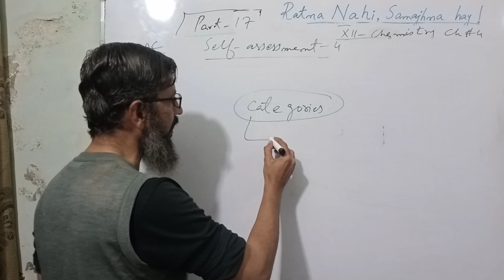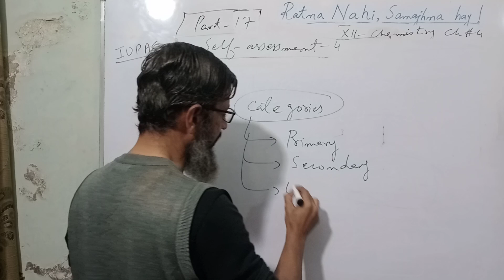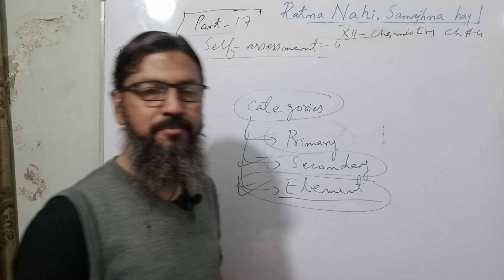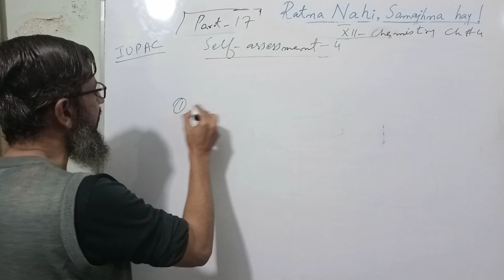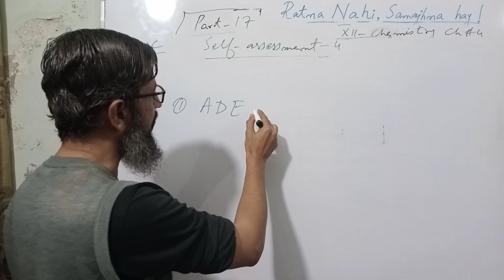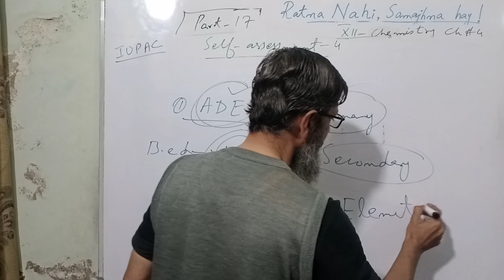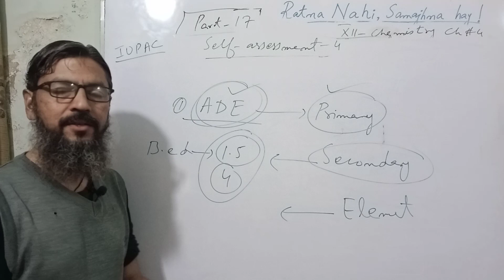teaching license test sts | categories | teaching license test kab hoga